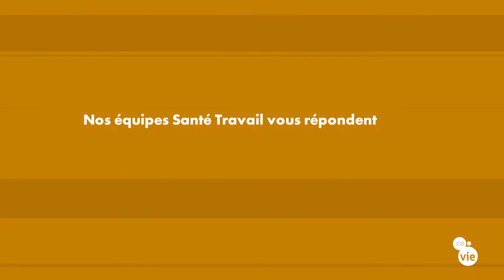Regard sur l'évolution du rapport au travail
Les salariés sont de plus en plus nombreux à se questionner sur la valeur travail. Richard Sion, Médecin du Travail, nous raconte les évolutions qu'il a pu observer, notamment depuis 2020 et la crise sanitaire.